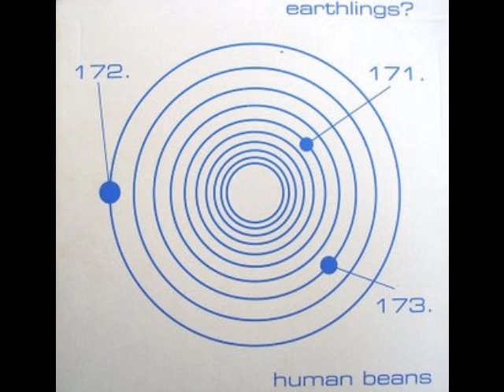Earthlings? - Lunar Momento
Band:Earthlings?, Album:Human Beans 10'', Song:Lunar Momento